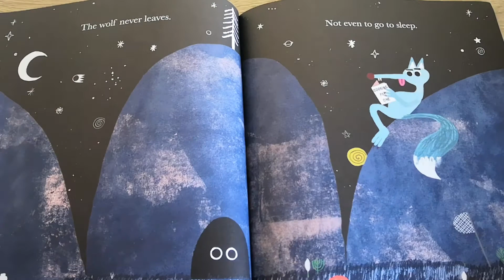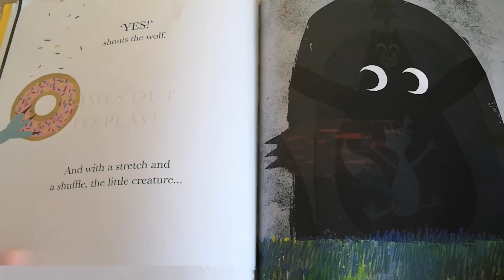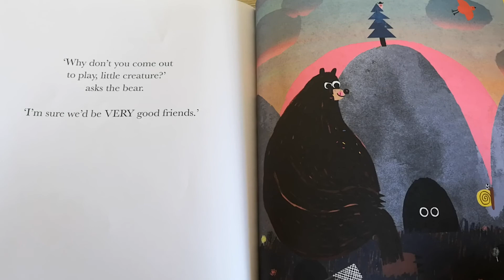The Cave, by Rob Hodgson Read Aloud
Hi ! Let's read aloud The Cave, a very interesting little story written by Rob Hodgson.

Thanks for reading with us.